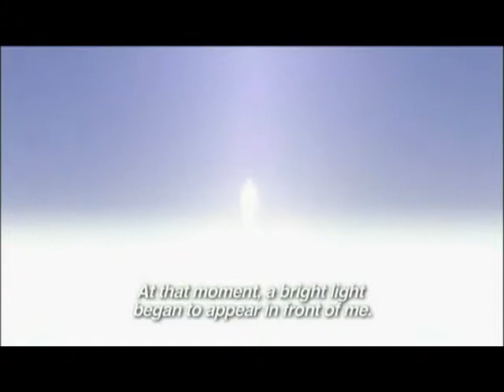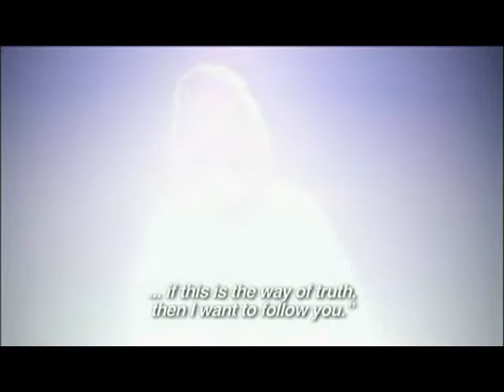More than Dreams - The Story of Dini - [3/5]